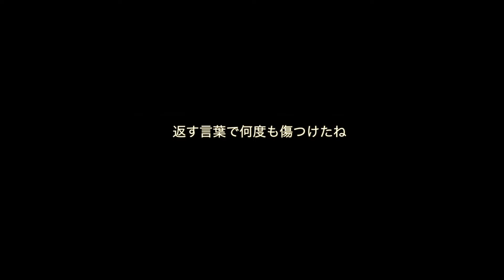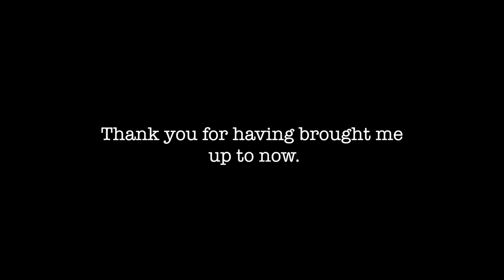旅立ちのコトバ《Original song》Wedding song〜池田夢見 Yumemi Ikeda〜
友達の結婚式の為に書き下ろした　"旅立ちのコトバ”
娘から親へ　彼女の気持ちを代弁してかいた　そんな楽曲です。
この度友人からの素敵なwedding photo提供のおかげで
このphoto lyric movieを作ることが出来ました
みんなほんまに綺麗！！

いつまでもいつまでも
お幸せに

この楽曲は2nd album 《Every body》に収録されています
CD情報はこちら